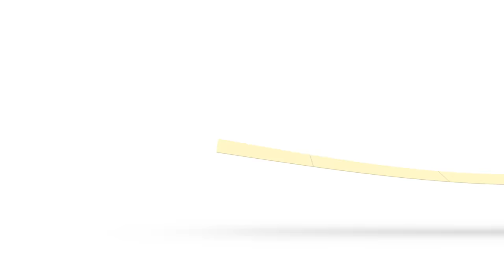🚽 POTTY TRAINING SONG | Nursery Rhymes & Baby Songs - Pocoyo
🔉 POTTY TRAINING song, Pocoyo Nursery Rhymes

🎤 POTTY TRAINING [ To the Toilet ] Lyrics:
I am going
To the toilet

Wee wee on my own

I am going
To the toilet

When I feel it coming
I go the potty
Don’t need anybody

I am going
To the toilet

Poo poo on my own

I am going
To the toilet

And when I have finished
There’s the toilet roll
Don’t need anybody
It’s the way to go

I am going
To the toilet

I am going
To the toilet

I have grown
Now I know
I have grown